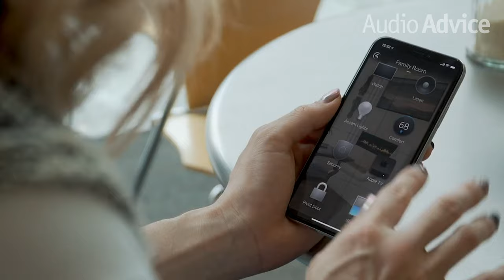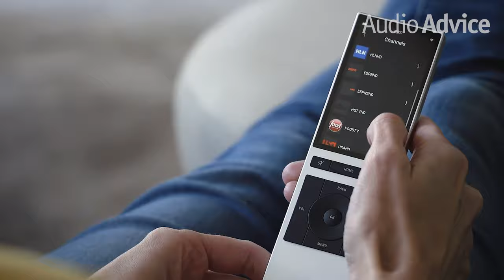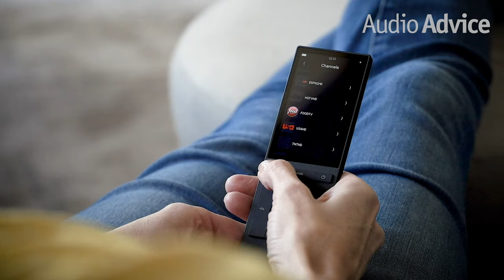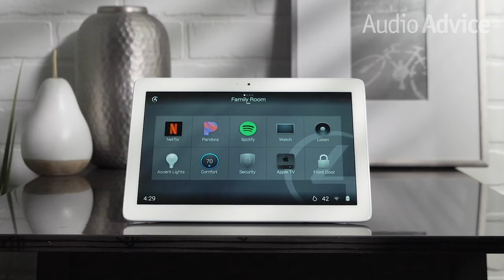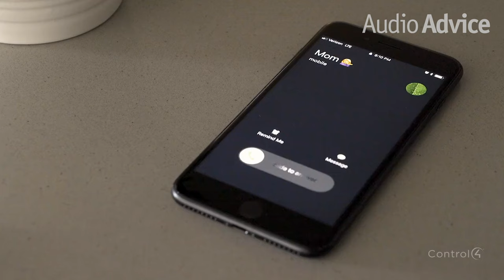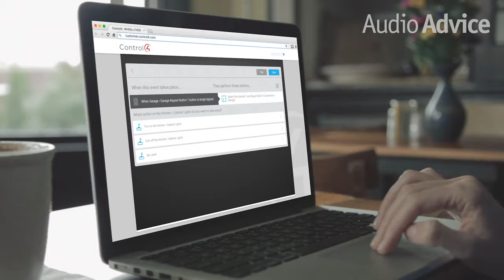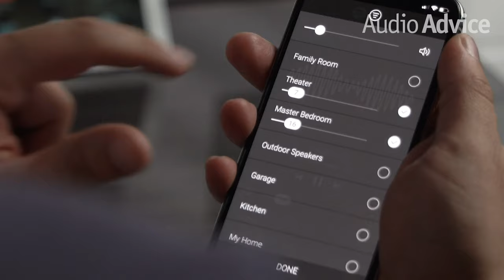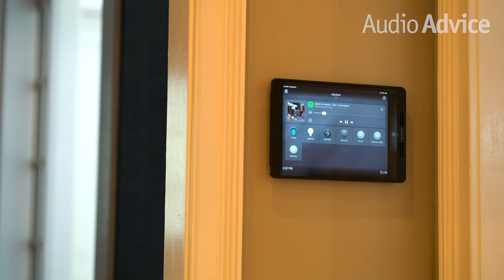Smart Home Essentials | Overview & Tour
Explaining to people how a smart home works is extremely hard. Many people’s only experience is getting mad at an Alexa or Siri device for not doing what they wanted. That is why I have done so many tours of my own home--it is just way easier to see a true smart home system in action. For instance, to see one button set all of the lights and shades to the right level for your morning scene. Or when you press the goodnight button and your lights turn down, your doors lock up for the night and garage doors close. Whether you choose Control4, Crestron, or Savant, with a true smart home the whole is greater than the sum of the parts as they all interact together to make your life simpler and easier.

When we survey our smart home customers, inevitably one of the most utilized capabilities is whole-house music control. For higher-end homes, people generally want high-quality audio and music which is a huge step up from a little voice speaker stuck in the corner of a room. This usually means great-sounding built-in speakers and easy music control of your preferred services to anywhere in your home at any time. Obviously, at Audio Advice we are particularly known for our incredible audio and home theaters, and all of our smart home systems enable high-resolution audio and video bringing you the best experience possible.

In our smart homes, you only ever find one simple remote in a room. With a couple of button presses, your television turns on, the audio goes to the right level and your sports game or Netflix movie starts playing. When you press “room off” the system will do everything for you. No fumbling of remotes or trying to find the right inputs. When we interview customers who are moving from more gimmicky or DIY controls, the number one thing they tell us is that they are switching because everyone else in the house had no idea how to use the systems. We often also get asked about using phones as remotes. Our systems all enable phones to work as remotes and full control devices.

Audio Advice is currently the #1 high performance motorized shade installer in the Carolinas and one of the largest in the country. Electronic shades enable you to bring light and openness to rooms where you can see out but others cannot see in. They also allow you to control light so that your rooms are comfortable at all times of the day. Smart homes should also have integrated thermostat control where you can set your schedules and forget it. In general, it's best to use the smart thermostats that are made by the same manufacturer as your smart home platform. For instance, if Control4 is your smart home system, use the Control4 thermostat to get the most seamless experience.

Smart homes also provide a whole new level of security. For instance, in addition to including a camera in the doorbell that will pop up on your phone and on all of your control panels, strategically placed cameras also serve as deterrents and high resolution recording devices. Audio Advice offers a Signature Series version of each of the control systems we sell which adds a host of bells and whistles that we provide to our customers for free with their smart home systems.

One of the advantages of dedicated control panels is that when the doorbell rings, all of your control panels instantly pop up the camera without having to have your phone on you or even click a button. And for larger homes or ones with kids, control panels also serve as full video intercom stations. You can call the whole family down for dinner or just check in quickly with one of your kids. You can even call into any room from anywhere in the world.

Ask any good home automation company and they will tell you that having a great home network is the most important part of a smart home. If you think about how much time you spend at home both for work and for fun, the one thing you do not want to skimp on is your home network. The best way to have a reliable, secure, and fast network is to have multiple fast roaming access points that are all hardwired back to a super-fast business grade router.

Be sure to browse around our smart home section at audioadvice.com for more videos and information. You’ll also find our inspiration gallery with great photos of some of our installations and smart home ideas. If you are building a new home or remodeling your current one, give us a call and we can help you map out your plan or give you a tour in one of our experience centers if you would like to see more.